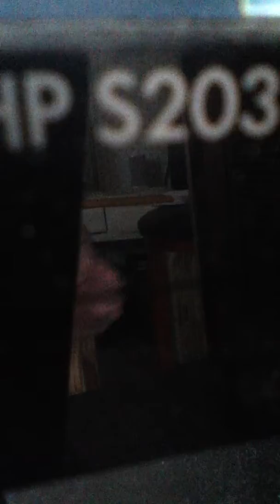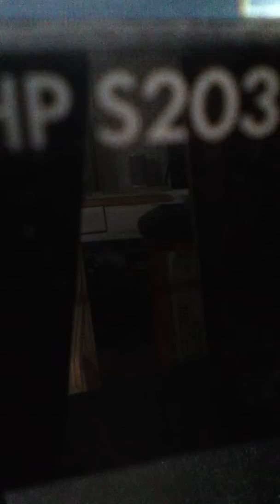I'm a Believer "Cover Version " Sung By Kurt Snyder "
Made Famous By The Monkees 1966